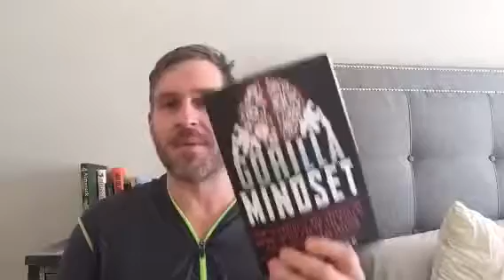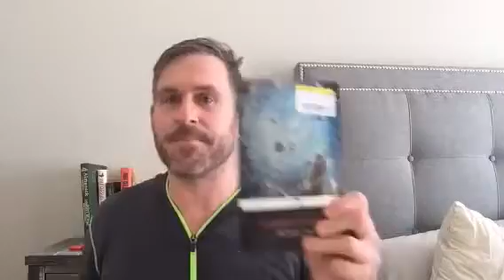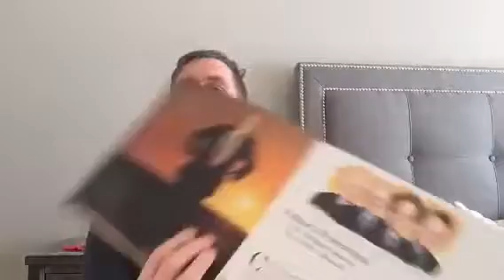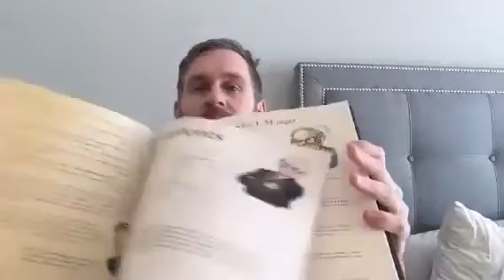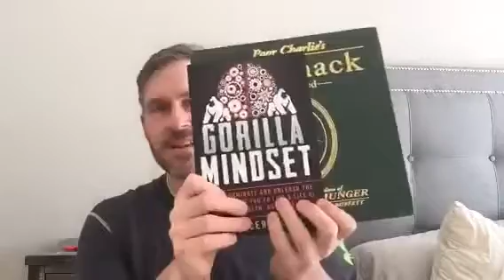Hoaxing Media Claims Guccifer2 Mails Are Not Real, More Media Lies | Mike Cernovich Periscope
Gorilla Mindset: How to Control Your Thoughts and Emotions to Live Life on Your Terms